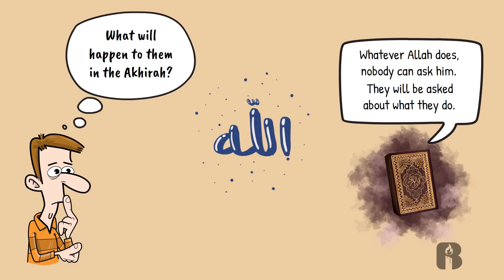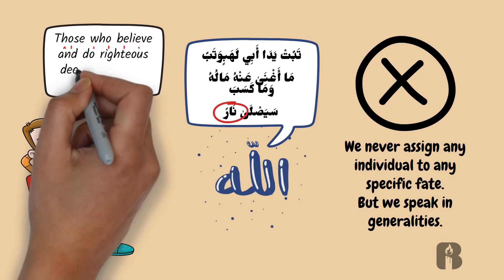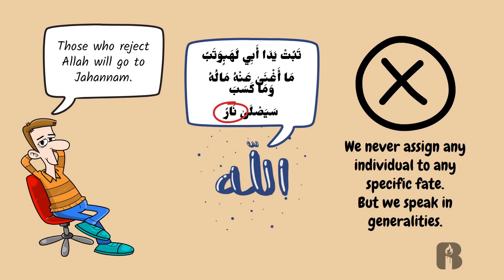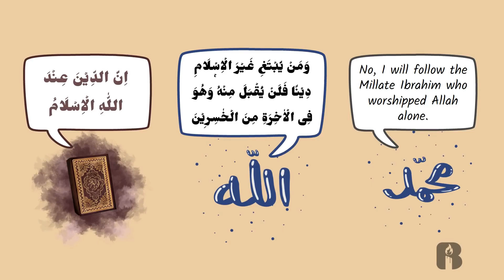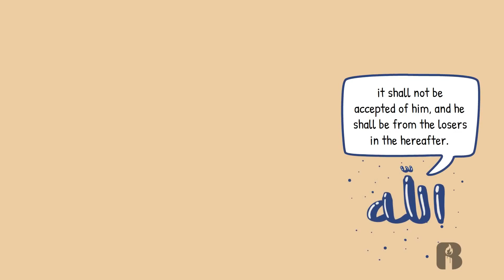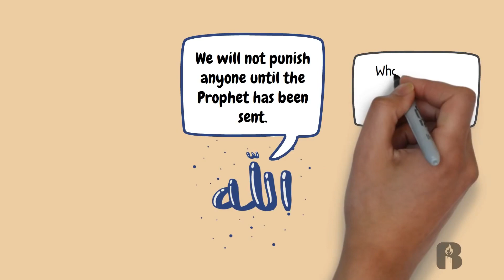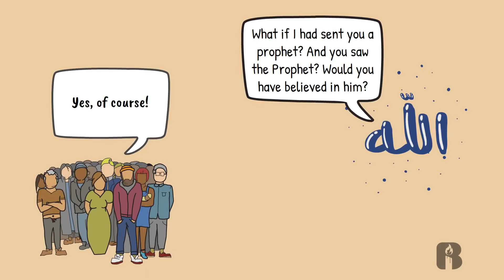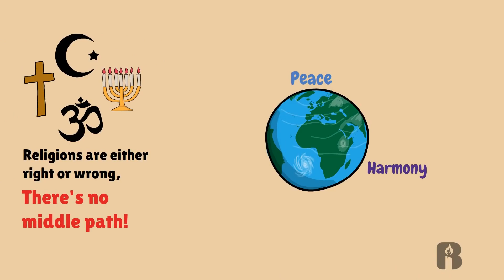What Happens to Good Non Muslims On Judgement Day Animated